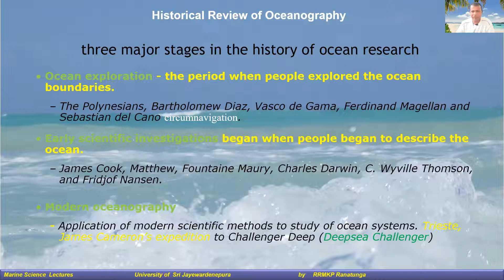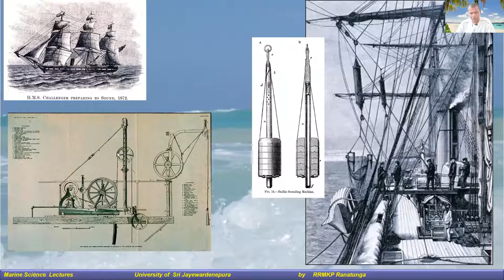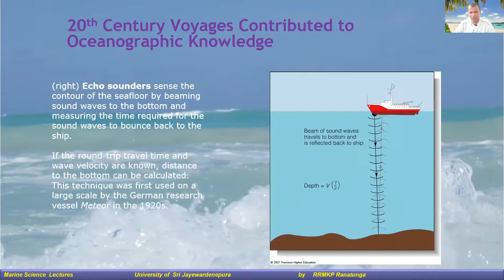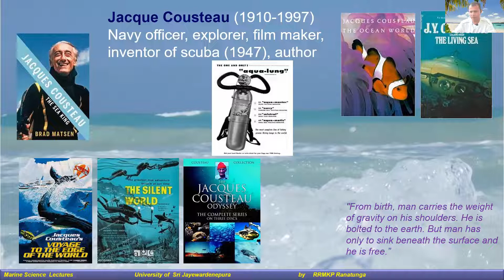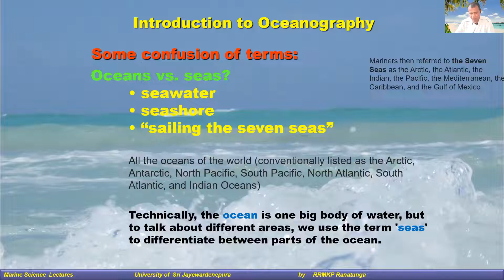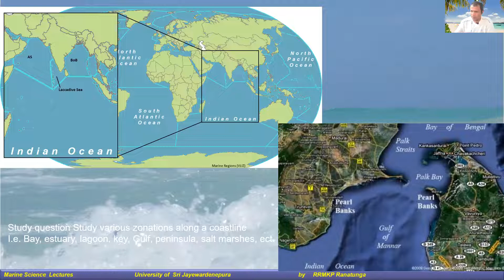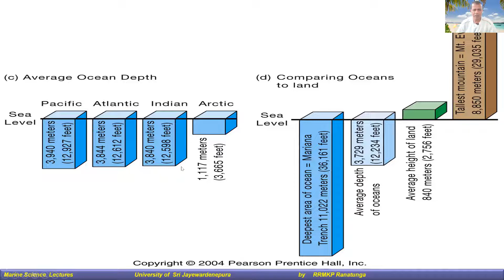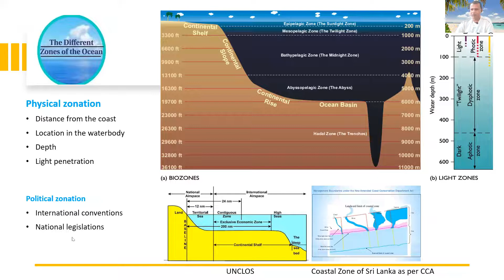Oceanography lecture series: 2 Historical perspective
Live recording from online lectures conducted for Aquatic Resources Management undergraduates of the Department of Zoology, University of Sri Jayewardenepura. Sharing the videos for the students with difficulties to be online. Ideas in the lectures are purely of the presenter and do not represent that of the employer.